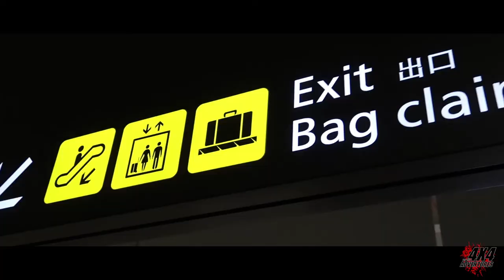INTRODUCTION l Who Are we?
Welcome to the channel and welcome to our very first video.
We hope this gives you a little insight on what's to come and what to expect from us. We are two Darwin locals who enjoy getting out and about and want to put that on a platform for all to enjoy.